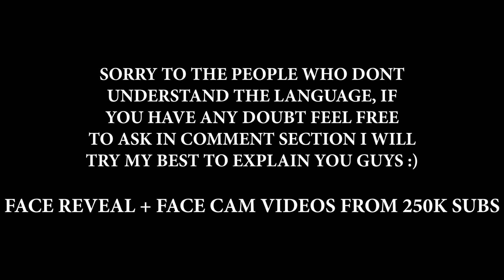CYBERPUNK 2077 MOBILE BATTLE ROYALE | CYBERPUNK CLONE MOBILE GAME - PUNK ROYALE 2052 😍👀🔥 IMPRESSIVE